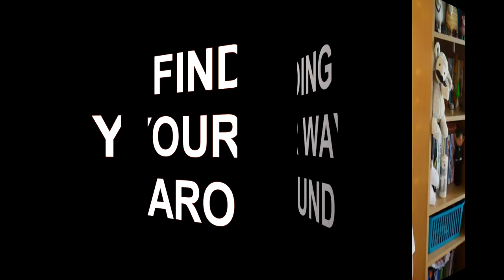How To Cope Outside | 8 Life Hacks For Social Anxiety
Sharing my 8 life hacks for social anxiety, to help you to be able to cope outside and manage your anxiety levels.  Being outside and with people can be very difficult with anxiety, but with practice by using a few simple tools, it is possible to overcome anxiety and be able to manage it without it limiting your life.

I share first-hand experiences and practical advice on topics of gender transition, LGBTQ+ life, and mental wellbeing.

Get more access to me and exclusive perks by joining my membership clubs